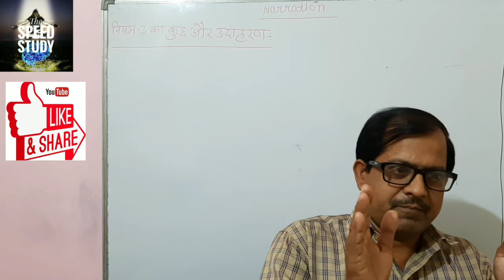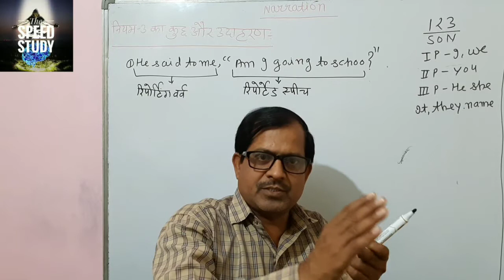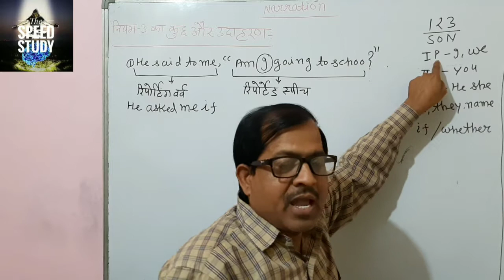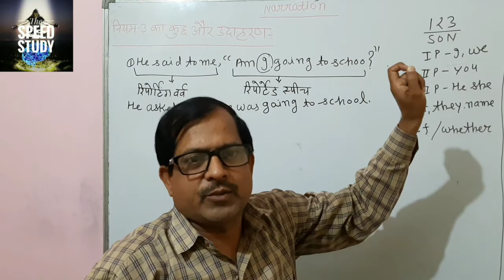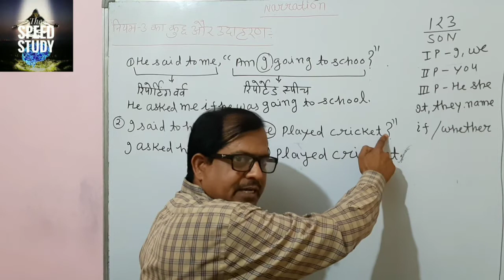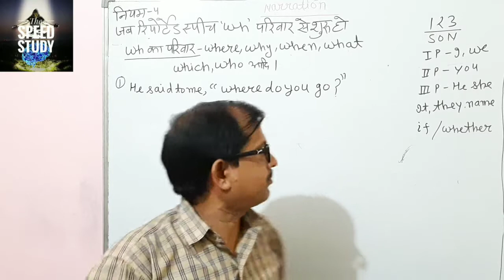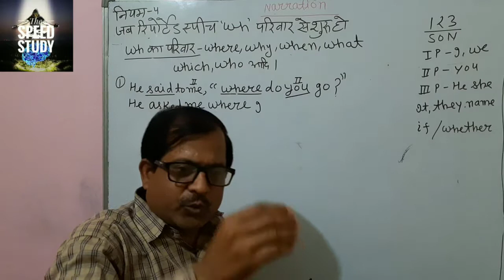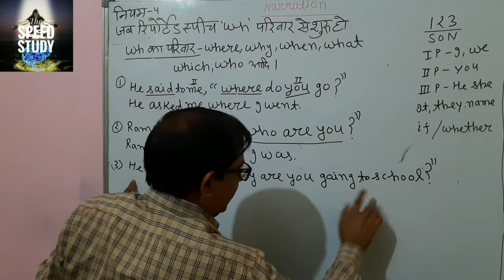indirect part 4 एक नए अंदाज में SSC/DRDO/AIRFORCE BY R.K.Y SIR